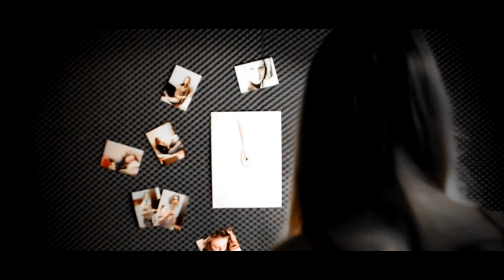SAMAYA - I AM (OFFICIAL MUSIC VIDEO)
OFFICIAL MUSIC VIDEO OF SAMAYA EP